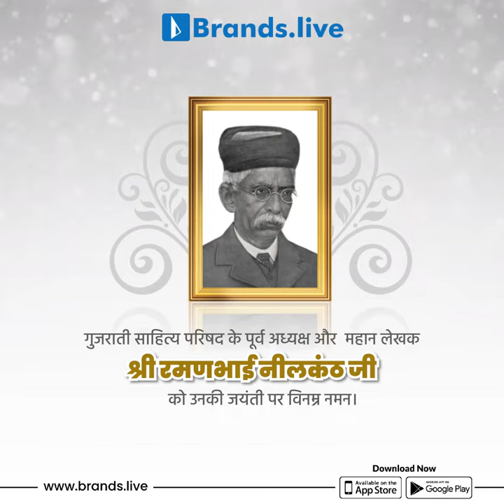श्री रमणभाई नीलकंठ जी Jayanti 🙏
Ramanbhai Neelkanth was an Indian freedom fighter and social activist who played a significant role in India's struggle for independence from British colonial rule. He was born on February 4, 1904, in the village of Unjha in Gujarat, India.